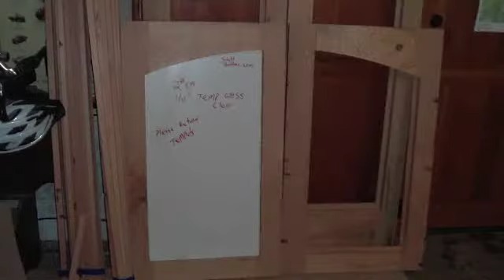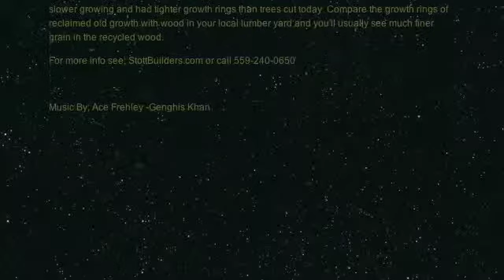Custom Recycled Lumber Doors -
Recycled wood Doors
One House Custom Door Order
Using CROSSROADS Recycled Lumber